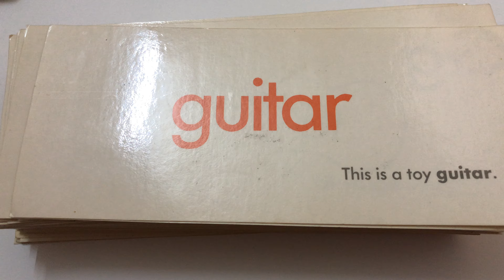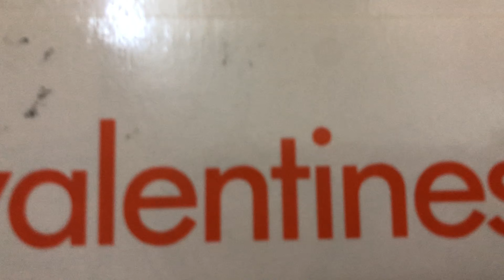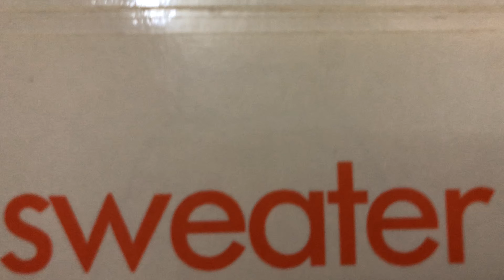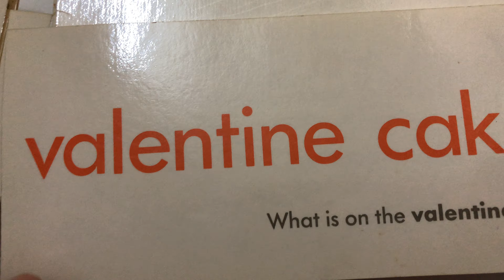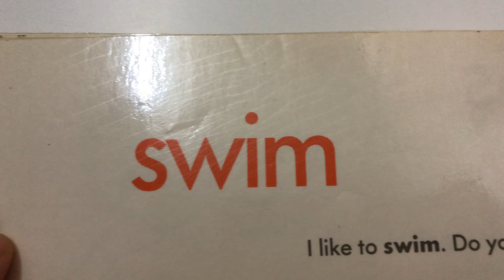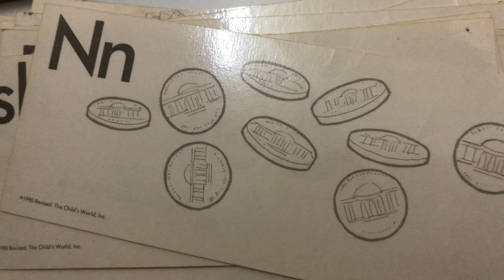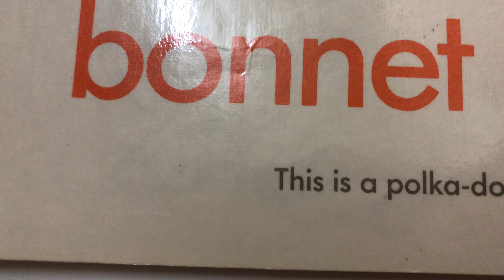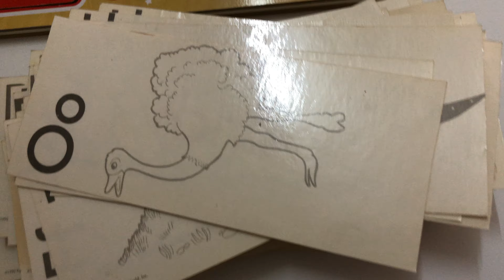150 Flashcards | vocabulary worlds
150 Vocabulary Words with Pictures